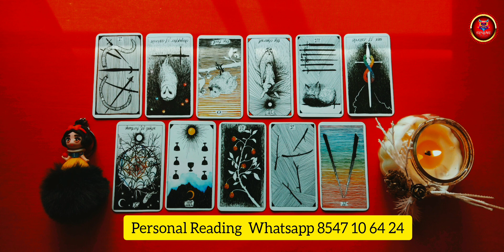💙അതിന് കാരണം എന്ത്💔WHAT'S NEXT🧚‍♀🧚‍♀🧚‍♀🧚‍♀